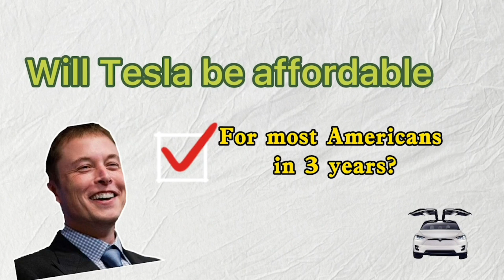Is Tesla's Plan of Becoming Affordable Viable? | James Early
In his weekly recap, Stansberry China CEO James Early looks at whether Elon Musk's plan of making Tesla vehicles affordable in the next three years is viable.

He also digs into Ant Financial's decision to spurn the U.S. in favor of listing in Asia... and a bombshell report on prominent banks.

Get the same kind of tools used by the world's elite investors today!